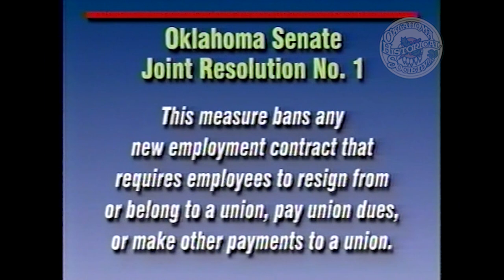The Verdict: Right to Work. 4/8/2001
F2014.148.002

Description: Guests: Senator Gene Stipe and Senator Mike Fair. Oklahoma Senate Joint Resolution 1 prevents union membership as a condition for employment. The moderators and guests discuss the resolution and Right to Work.

Extent (quantity/size): 00:22:07

Subjects: Labor laws and legislation / Legal television programs

Contact The Oklahoma Historical Society to purchase non watermarked DVD or High Resolution Digital File